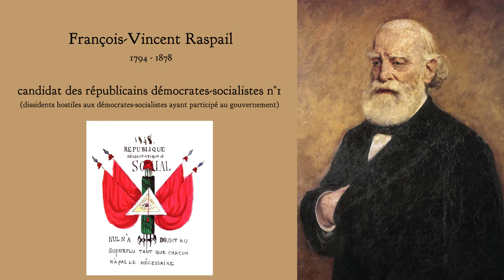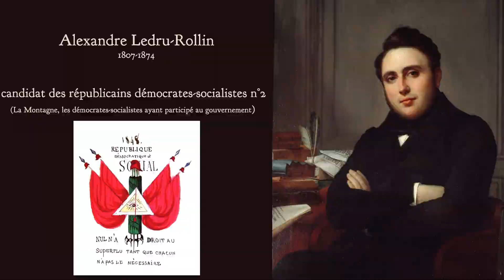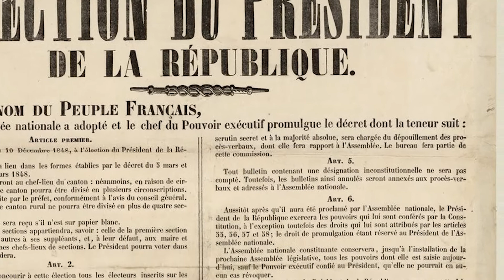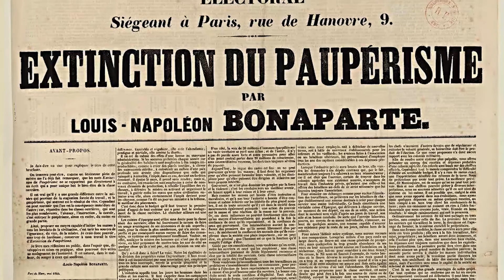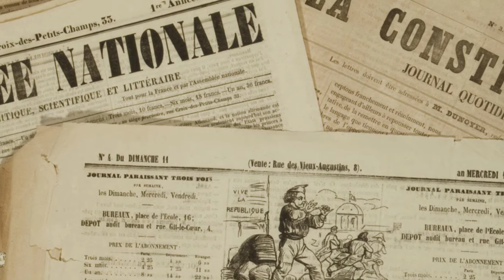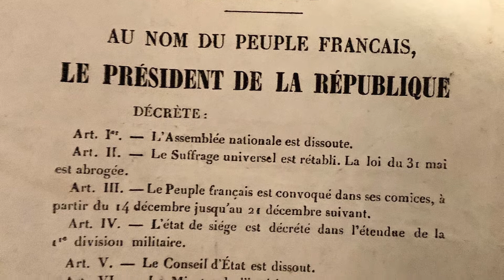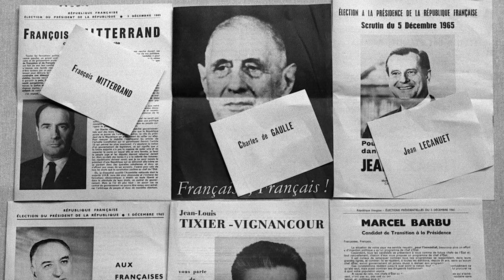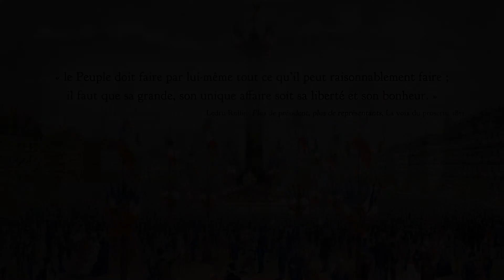petite histoire des premières élections présidentielles en France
Retour sur les élections présidentielles de 1848.